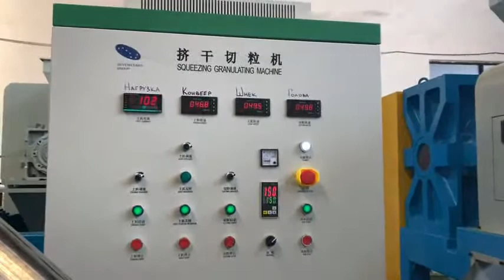PE film and PP bags squeezer granulator machine /plastic recycling washing line /pelletizing machine